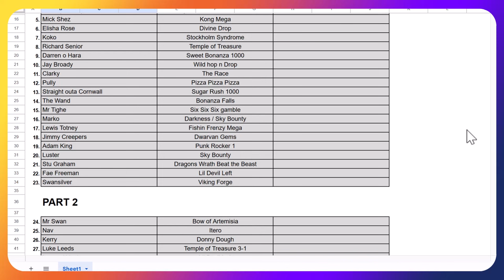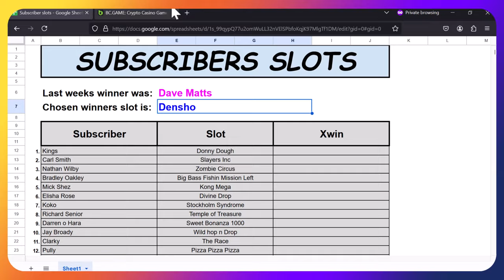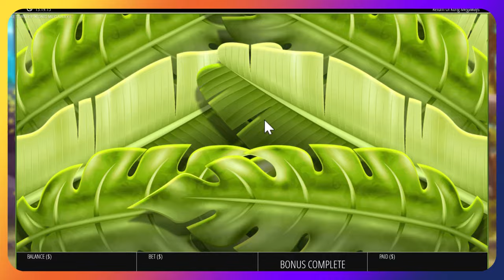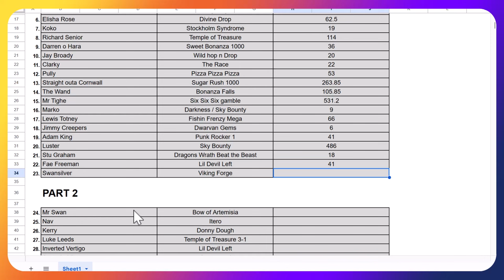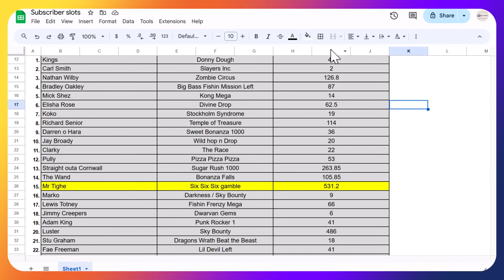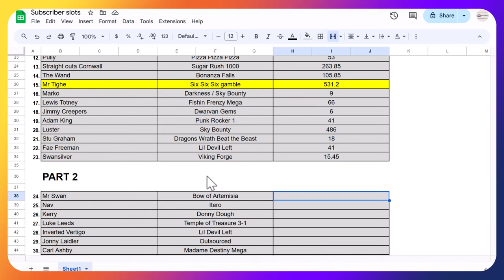Mondays SUBSCRIBER slots, BIG WINS incoming?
You guys pick em we click em!
Who's going to take the lead into day 2?

Can last weeks winner Mats take home a big win with his chosen slot Densho?

Good luck guys lets have a good en!

00:00 Introduction
00:08 INTRO and last weeks winners slot
03:39 Donny Dough - Kings
04:49 Slayers Inc - Carl Smith
06:12 Zombie Carnival - Nathan Wilby
08:46 Big Bass Fishing Mission - Bradle Oakley
10:30 Kong Megaways - Micksfez
12:44 Divine Drop - Elisha Rose Rowley
13:53 Yeti Quest - Koko
16:34 Temple of Treasure Megas - Richard Senio
18:22 Sweet Bonanza 1000 - Darren Ohara
19:35 Wild Hop n Drop - Jay Broady
21:26 The Rave - Clarky
23:29 Pizza Pizza Pizza - Pully
24:57 Sugar Rush 1000 - Straight Outta Corwall
27:38 Bonanza Falls - Dave Whalen
31:38 666 - Mr Tighe
33:05 Sky Bounty - Sky Bounty
34:59 Fishing Frenzy Megaways - Lewis Totney
36:08 Dwarven Gems Megaways - Jimmy Creepers
37:40 Punk Rocker - Adam King
39:57 Sky Bounty - Luster
42:25 Beat The Beast Dragons Wrath- Stu Graham
44:39 Lil Devil - Fae Freeman
46:23 Viking Forge - Swannsilver